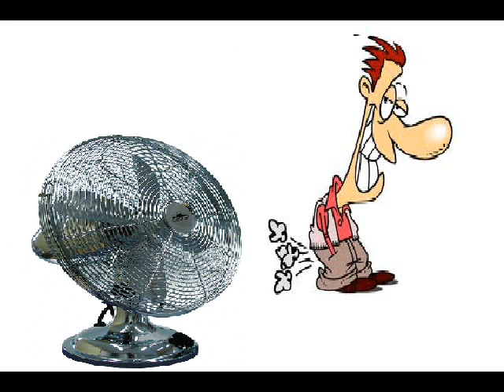Fan Talkin'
Talkin' to a fan